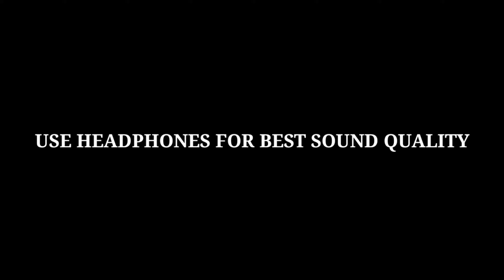unknow person ki డ్రీమ్ బైక్ ని రైడ్ కి ఇచ్చాను 🥰🥰 | dreambike | 🥰🥰 priceless reaction | sandyktm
hey guys in this video  i gave bike to  unknown person his wish to ride ktm bike so i gave him bike for small ride he felt so happy and his reaction priceless and satisfation

igavehimhisdreambikeforride , dreambikeride, publicreaction
crazyreaction
helpingpeople bikershelping people